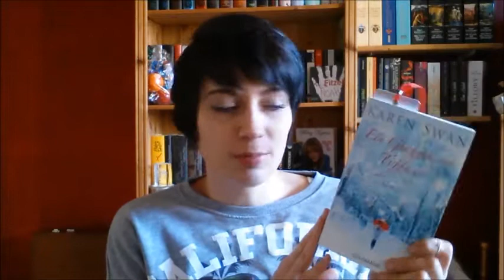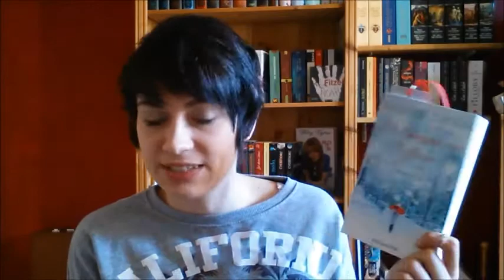[Vlog] Wochenrückblick #6|08.12.14-14.12.14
Und eine weitere Advventswoche ist vergangen. Viel Spaß mit dem Video !
Die Bücher:
Madison Mayfield

Ein Geschenk von Tiffany

Das Rachespiel

Die DVDs:
Die Chroniken von Narnia

Game of Thrones